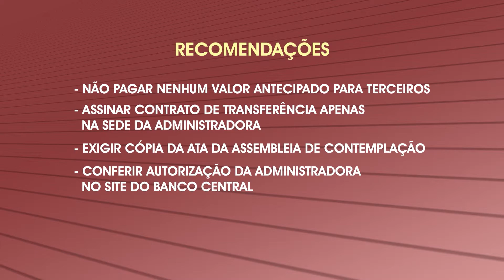Horizonte Notícia - Procon MG alerta para golpes através de consócios